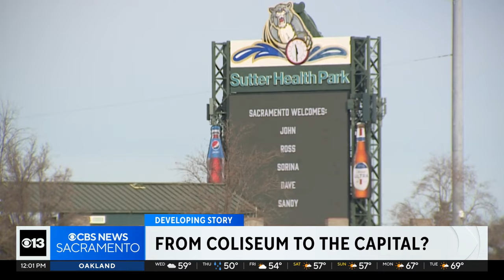From the Coliseum to the Capital? Sacramento courts the A's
Sacramento officials are meeting with representatives from the Oakland A's on Wednesday as the team looks for somewhere to play before their new stadium is ready.